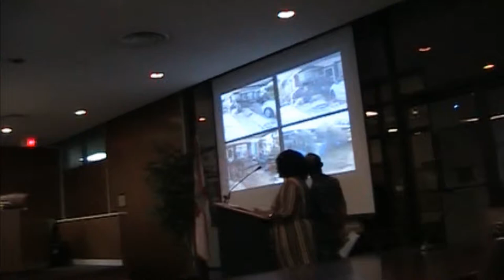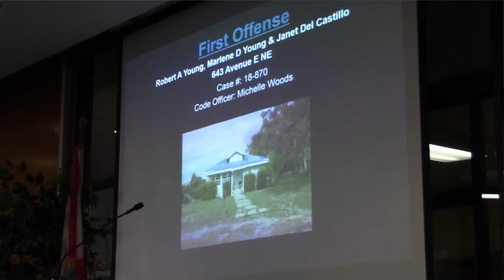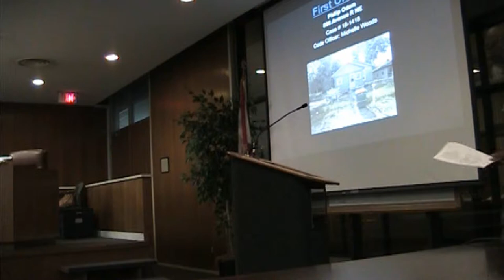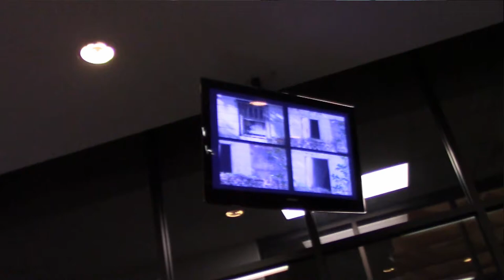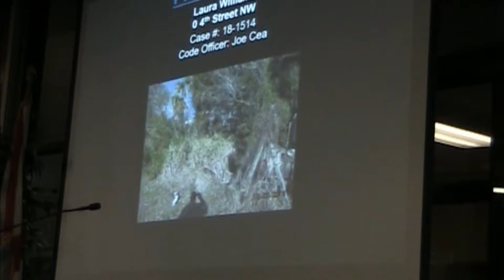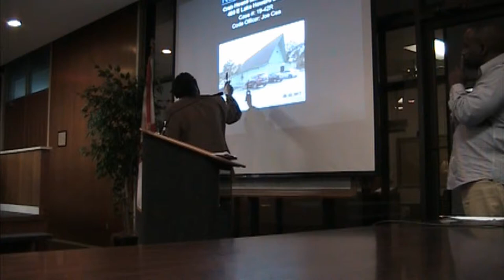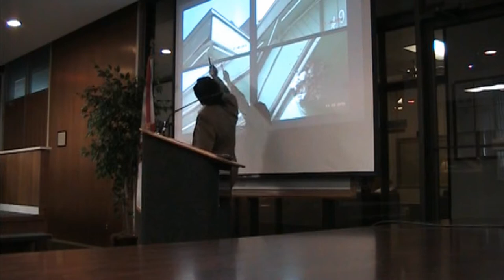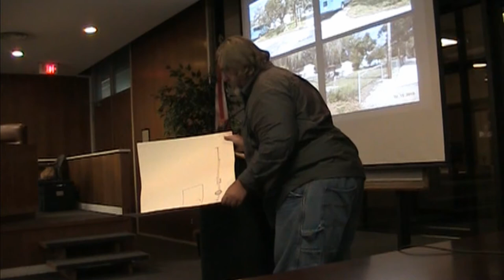city code commision feb. 2019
part of 'prey on poor' series
rasreaper-rasrebirth-iwitness